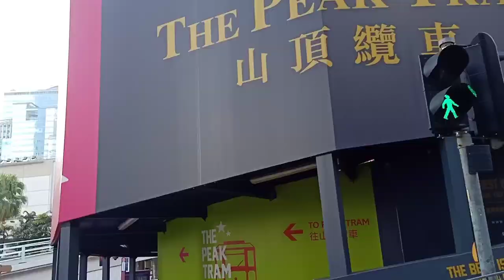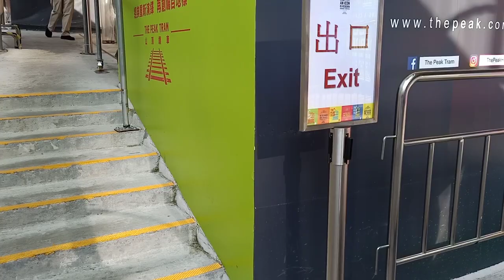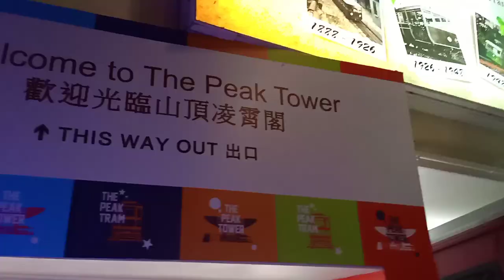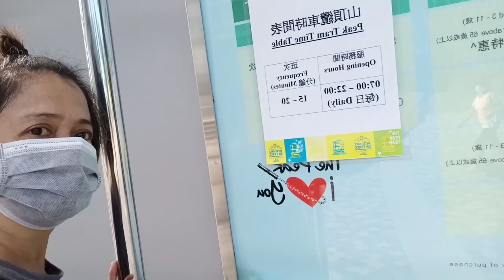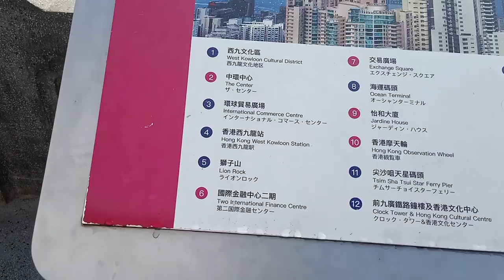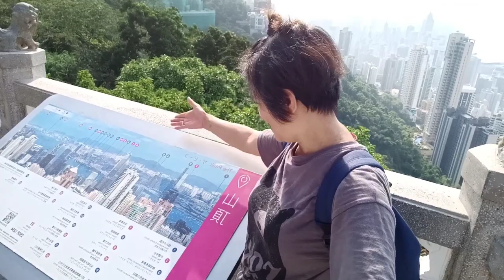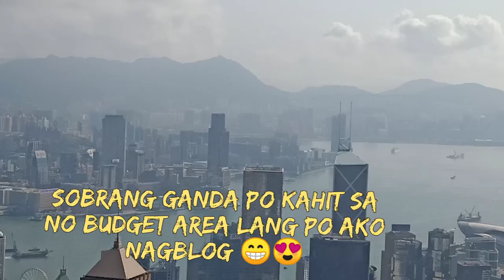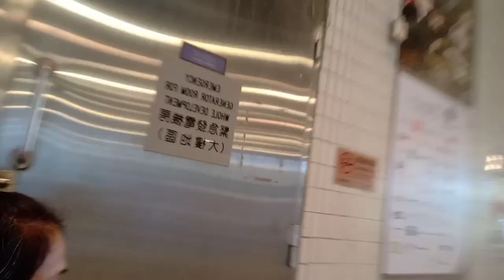THE PEAK HONGKONG EXPERIENCE